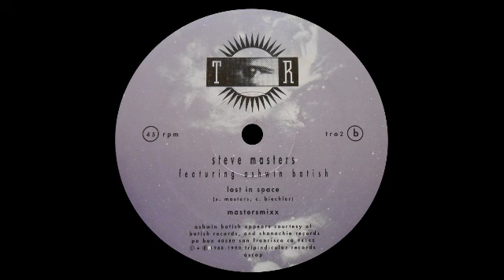Steve Masters Featuring Ashwin Batish - Lost In Space (Mastersmixx)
Tripindicular [TOR 02]